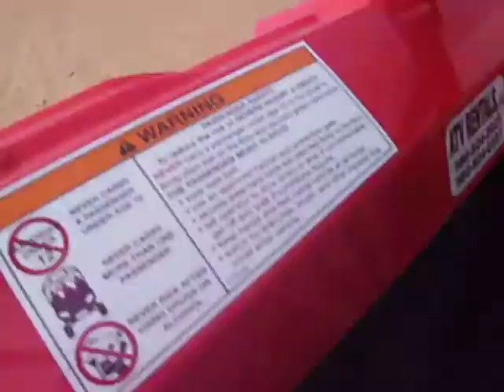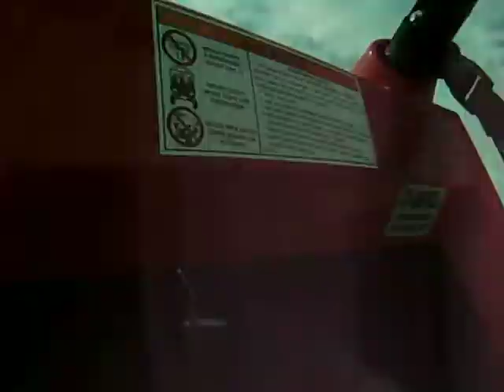RZR haul,n ass